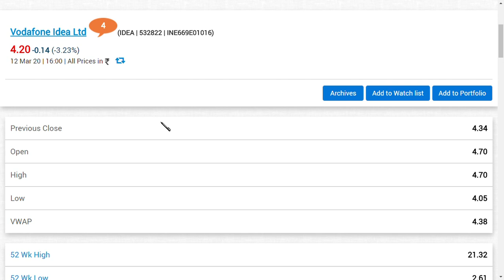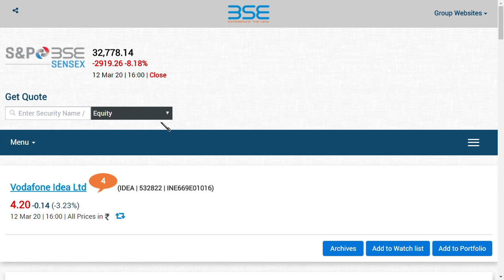Vodafone Idea Share Latest News/ vodafone idea share news/ idea share news